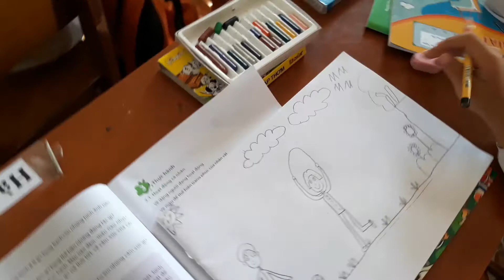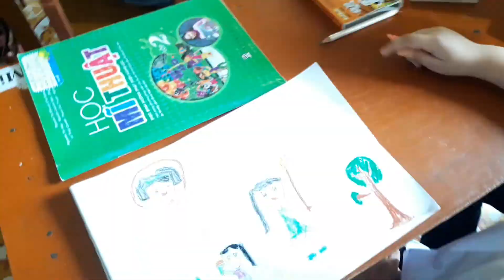Mỹ thuật lớp 2e/chủ đề 1/vui chơi ngày hè/Ngọc NguyễnTV/ mỹ thuật Đan Mạch/ mỹ thuật mới cánh diều.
Mythuat2e#chudevuichoingayhe#mithuatdanmach#sachmythuatmoicahdieu#NgocNguyenTV.

*video hướng cách vẽ bạn chơi đá bóng, nhảy dây trong chủ đề vui chơi ngày hè.. Chúc các bạn có những phút giây vui vẻ.Hãy tiếp tục ủng hộ kênh nhé!

* Video shows how to draw you playing footbal, jumping rope in the theme of summer fun .. Have a good time.